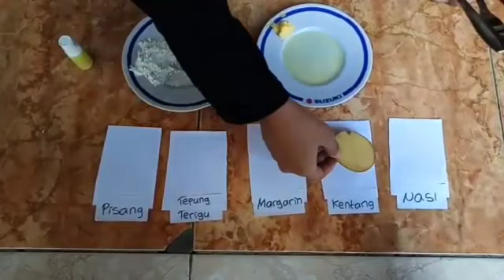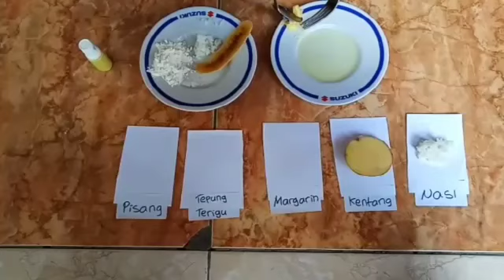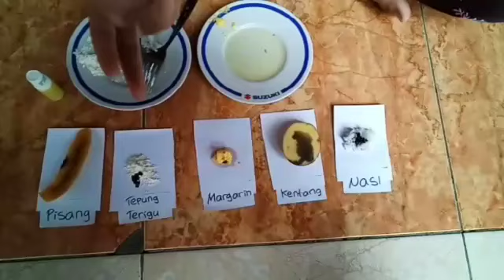PERCOBAAN UJI MAKANAN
Uji amilum dan karbohidrat